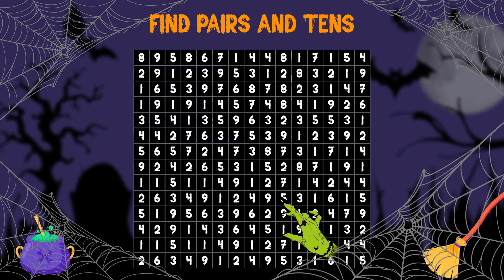NP_manynumbers_picture_halloween_16x9_27s_01.10.24_EN.mp4